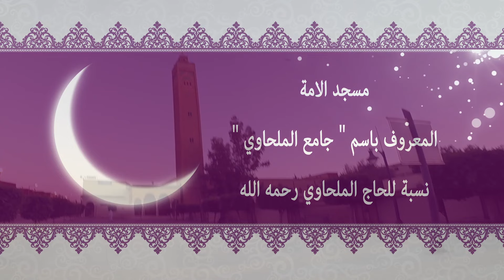مسجد الامة ... المعروف باسم جامع الملحاوي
مسجد الامة  ...   المعروف تحت اسم جامع الملحاوي  نسبة للحاج الملحاوي رحمه الله
✪ قوموا بالاشتراك في القناة ليصلكم كل جديد  من فيديوهات عالية الجودة لأحياء و لأزقة المدينة
و كدا النواحي و المدن الشرقية المجاورة
وجدة مباشر
وجدة مغنية
وجدة المغرب
وجدة اليوم
وجدة 2020
وجدة سيتي
وجدة يا نوارة
وجدة يا وجدة
وجدة يا زينة المدن
سيدي يحيى وجدة
وجدة نيوز
oujda 2020
oujda city
قبيلة الزوى في المغرب
امداح نبوية قبيلة الزوى
قبيلة الزوى امداح
تلهليه اولاد سيدي علي
تلهليه جرادة
صلو على النبي ما دامت الدنيا .. آيا العاشقين في صلاة محمد
sidi ya hnini سيدي يا حنيني
anachid sidi ya hnini
amdah nabawiya
amdah diniya
amdah badr
amdah nabawiya maroc أمداح نبوية بالمغرب,
amdah nabawiya امداح نبوية
أمداح نبوية مغربية رائعة
امداح نبوية
امداح نبوية مغربية
أمداح مغربية عن الرسول
أمداح نبوية مغربية رائعة لا إله إلا الله
امداح مغربية
امداح دينية
أمداح نبوية رائعة
أمداح وجدة
أمداح وجدية
امداح نبوية مغربية قديمة
أمداح مغربي
مدائح جزائرية
أمداح دينية مغربية
امداح بودشيشية
أمداح نبوية وجدة
امداح وجدة
امداح نبوية وجدة
امداح نساء وجدة
امداح نبوية شرقية وجدة
امداح الفقراء وجدة
امداح طلبة وجدة
امداح مدينة وجدة
امداح من وجدة
tlahlih oujda
tlahlih zwa
tlahlih bni guil
tlahlih
tlahlih mhaya
tlahlih wlad sidi 3li
tlahlih lamhaya